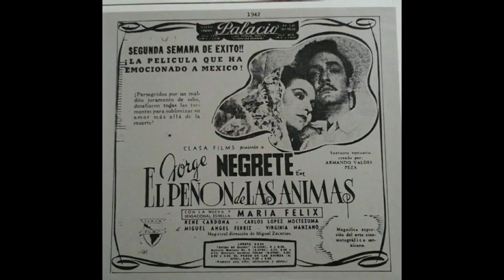MARÍA FÉLIX VLOGS # 290 ¿CON QUIÉN SE ACOSTÓ USTED, SEÑORA?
orge se lo tomó muy mal y según contaría la misma María, “se obstinó en hacerme la vida pesada”. Cuando les presentaron, él le preguntó lleno de arrogancia: “¿Con quién se acostó para que le dieran el papel principal?”. “Usted lleva más tiempo en este negocio, así que debe saberlo”, respondió ella sin arrugarse.